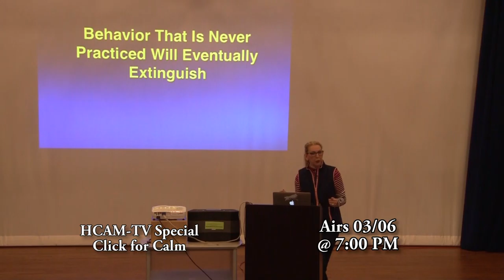HCAM Insider for the Week of 03/04/2019